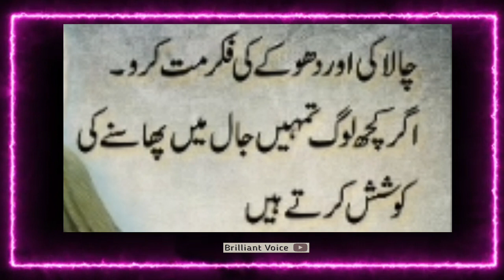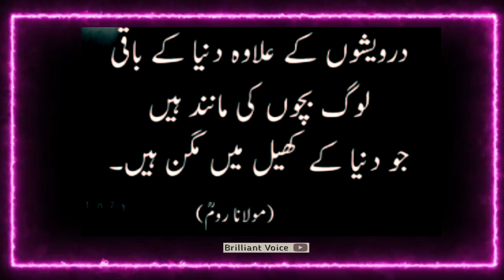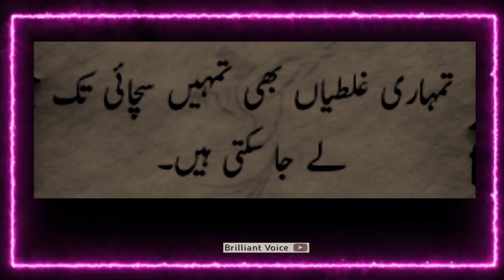Best Rumi Quotes On Life to Inspirational | Famous Rumi Quotes | Brilliant Voice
Artist Voice: Muhammad Usman
Editor: Muhammad Usman
Channel Owner (Brilliant Voice)
Muhammad Usman